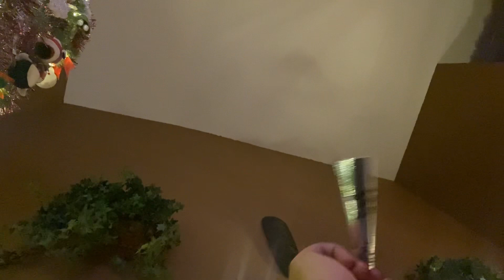Happy New Year!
(Any Suggestions?🤔👁🫑👁 Lemme Know!!!)

$QUEEZYBEE

Edited and Filmed by QueenZiare Hadley

Camera: G7x Mark II
Age: .
Ethnicity: Mixed, Black, Asian, and much more. But Who Really Knows, My ancestors were yeeted TBH

A Wise Man Once Said. Yes
                                                        TTYL -QZ